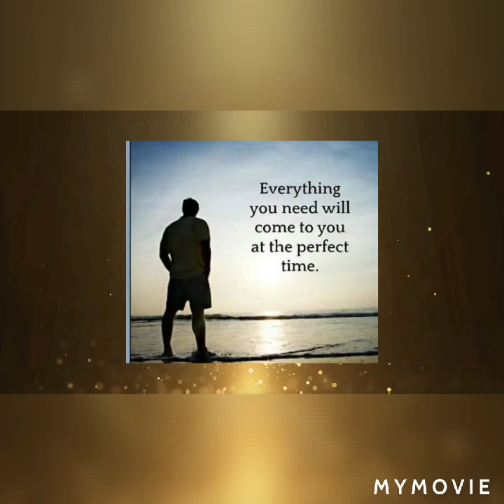it's a nice weather today good afternoon everyone!